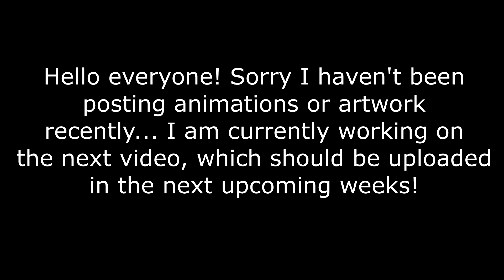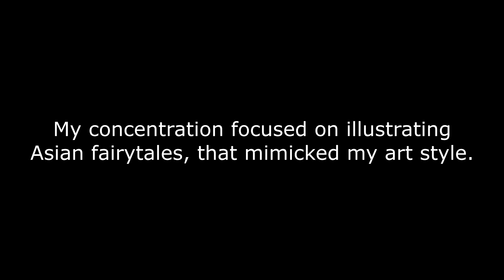AP Art Portfolio (2017-18)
Hi everyone! Sorry for the little posts recently, I am currently working on two animations which will likely be posted in the next few weeks. In the meantime, especially since after I got back my artwork from CollegeBoard, I decided that I should post my work from this school year. If any of y'all have questions about my work or about the class, do not hesitate to ask me!